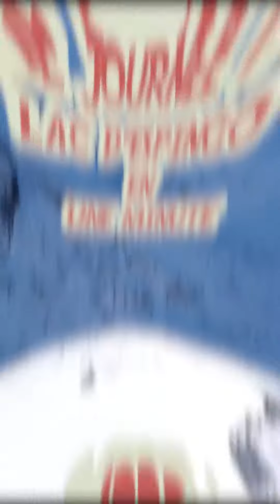[1 minute] Une randonnée à Espingo, résumé en 1min (Pyrénées - FR)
Pendant les fêtes dernières, j'ai profité de petites vacances pour aller dans un endroit bien connu dans la région : le Refuge d'Espingo. C'était ma première rando post-confinement, mais également l'occasion pour moi de reprendre une activité physique après avoir un peu galéré avec une hernie discale lombaire. A la base, je partais pour le lac d'Ôo simplement parcequ'il est super facile pour une reprise (dans le but de tester mon dos), mais arrivé là-bas, j'ai senti que je pouvais aller plus loin (et aussi m'éloigner des touristes). J'ai poursuivis jusqu'a Espingo. J'avais mes petits crampons donc aucunes difficultés, si ce n'est même plus simple, et mon dos à l'air d'avoir tenu le coup ! AUCUNS REGRETS ! Ca fait vraiment du bien ! :D